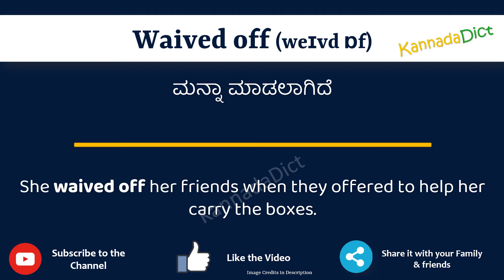Waived off Meaning in Kannada | Waived off in Kannada Dictionary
In this video, we will understand the meaning of Waived off in Kannada and learn the pronunciation of Waived off in Kannada.

 That is, you will understand Waived off meaning in Kannada as well as how to speak Waived off in Kannada,

What is the proper way to speak Waived off in Kannada?

So, Let’s learn the word Waived off in Kannada in just one minute.

Let’s, understands Waived off examples in Kannada

Waived offmeanininginKannada
Waived offmeaning
# Waived offಕನ್ನಡದಲ್ಲಿ ಅರ್ಥ
Waived offinKannada